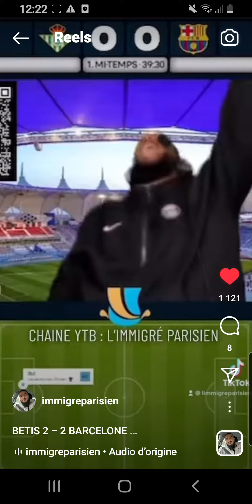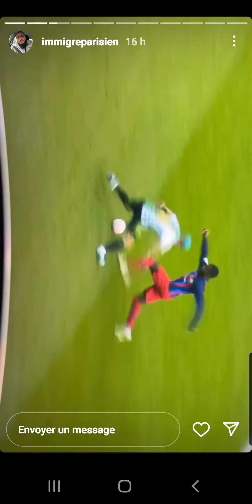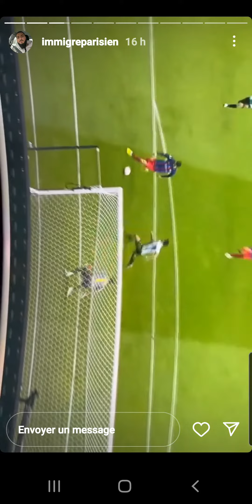La barca bat betis et se qualifie pour la finale de la supercoupe d'Espagne face aux réal Madrid.